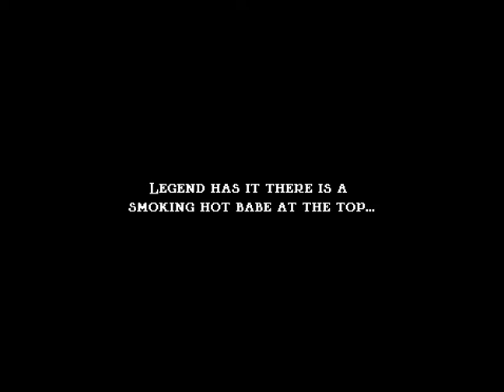Raging our way to Windswept Bluff! Jump King #6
ok the name is Windswept Bluff not Wingsman Bluff Sorry! XD